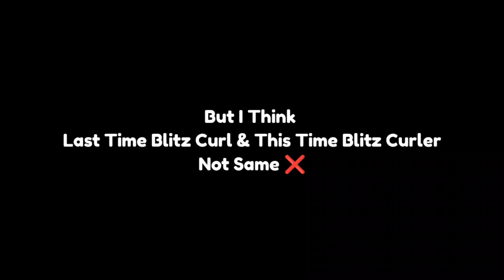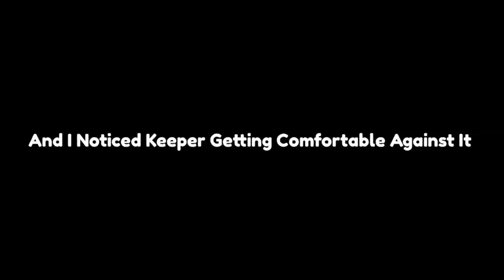Blitz Curler Still As Good As it Was ... ? 🤔 | Blitz Curl | eFootball 24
Blitz Curler efootball 24
Blitz Curler review efootball 24
Blitz Curl son efootball
Blitz Curler salah efootball 24
Blitz Curler chieasa efootball 24
efootball
efootball mobile
efootball 24